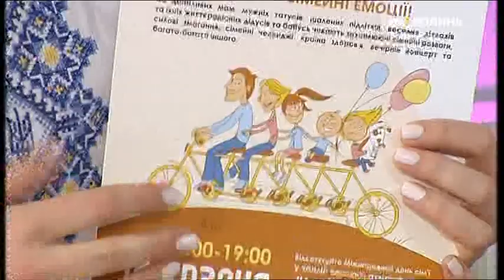Ранковий гість. Альона Юхимчук та Володимир Редкач.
12 травня в Центральному парку культури та відпочинку ім. Лесі Українки відбудеться Lutsk Family Fest. Про особливості цього заходу та підготовку до нього нам розкажуть Альона Юхимчук  та Володимир Редкач.